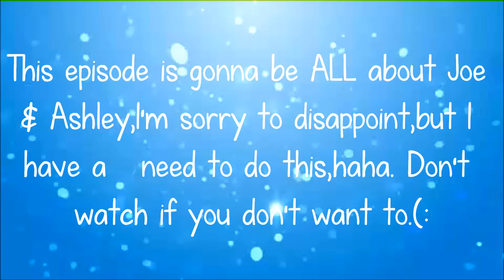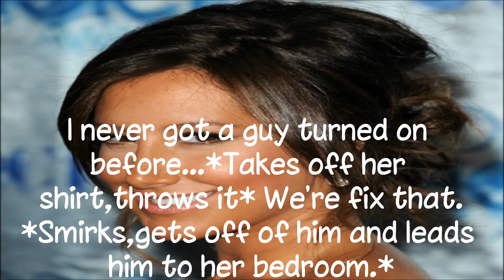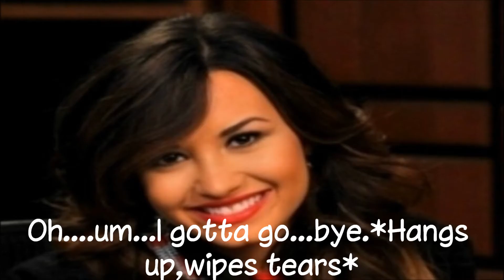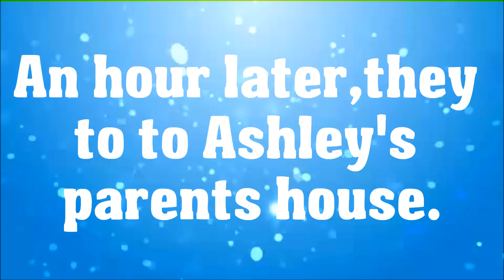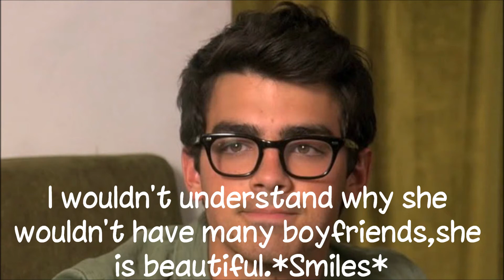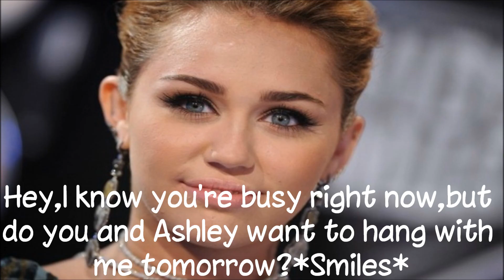I Love My Best Friend Ep.38.{38/70} Season 2.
Sorry to disappoint but this episode is all about Joee.